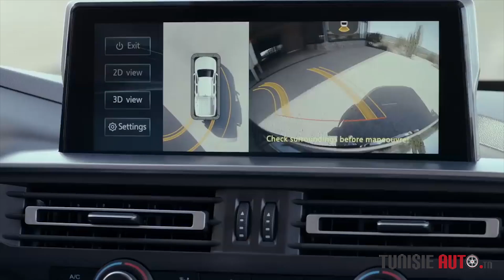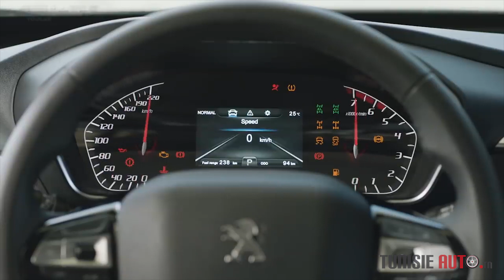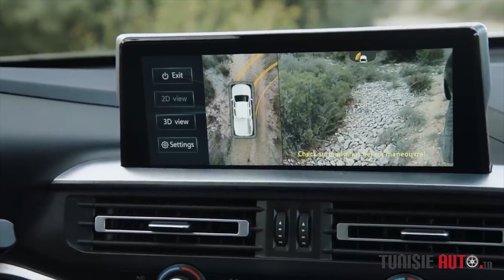TUNISIE AUTO 2021 : Le Pick Up PEUGEOT Landtrek monté et commercialisé par STAFIM PEUGEOT TUNISIE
Toutes les infos sur le Pick Up PEUGEOT Landtrek monté et commercialisé par STAFIM PEUGEOT TUNISIE